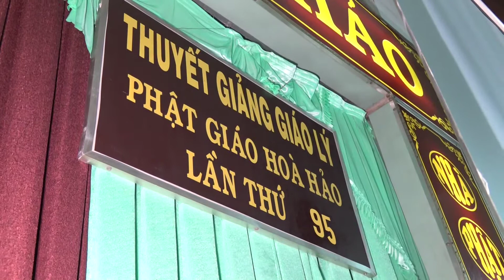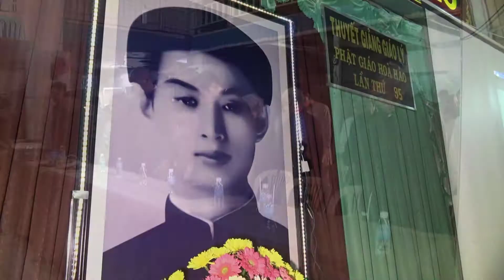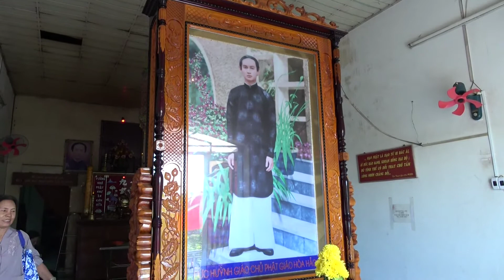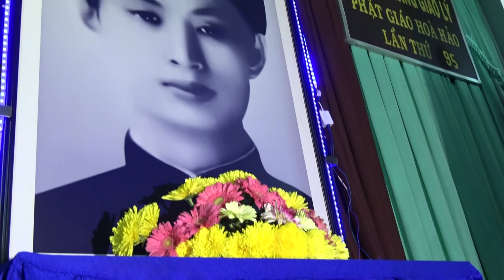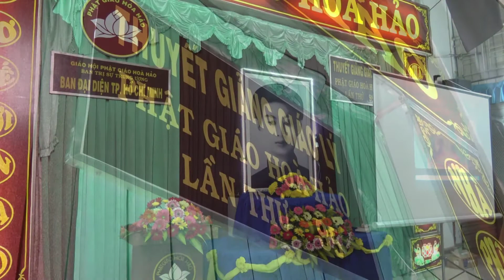Ban Đại Diện PGHH TPHCM lần 95. glv phan chí tâm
*** bật chuông thông báo để nhận được những video mới nhất nhé.
*** LIKE và chia sẻ cho mọi người cùng xem nhé, bỏ lại bình luận nếu bạn có ý kiến.